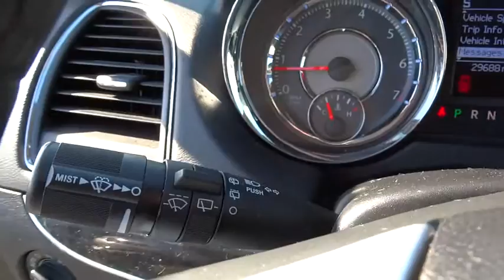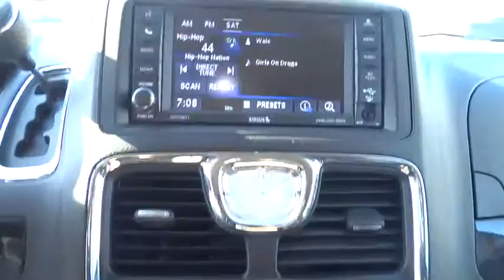2014 Chrysler Town & Country Bourbonnais, Kankakee, Chicago, Joliet, Orland Park, IL C5568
2014 Chrysler Town & Country

Taylor CDJR
1497 Illinois 50